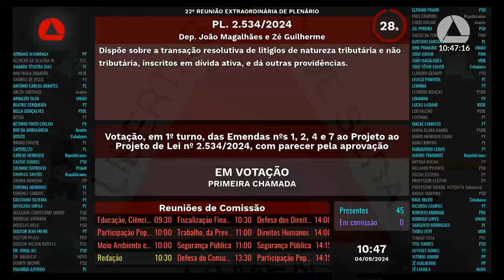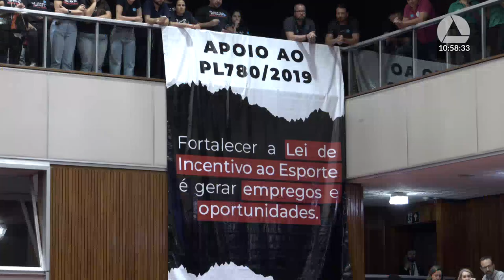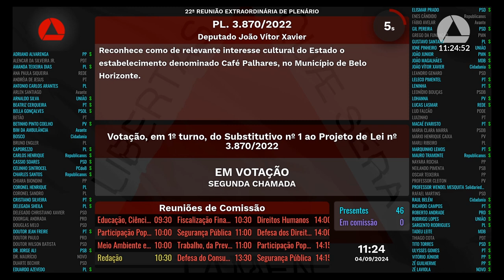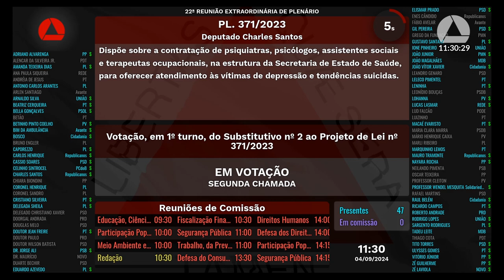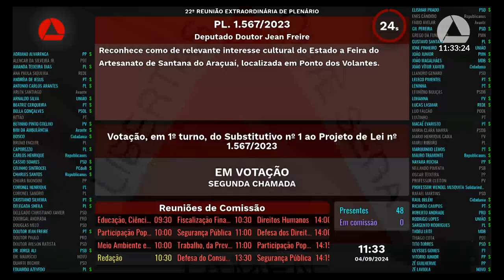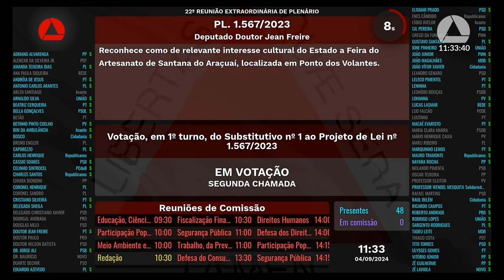04/09/2024 10:00 - 22ª Reunião Extraordinária